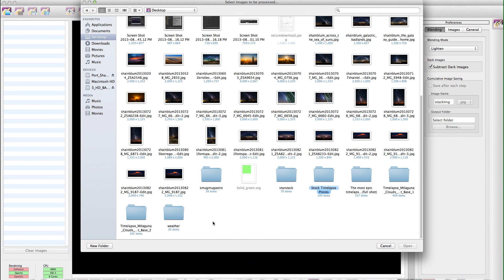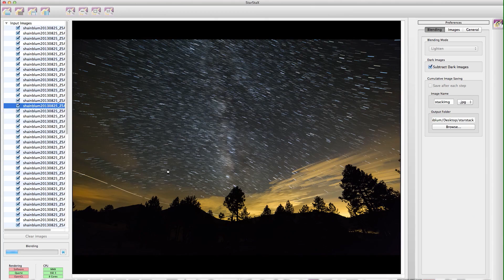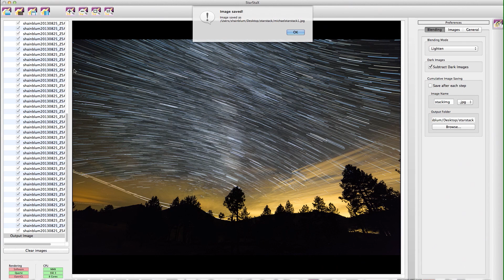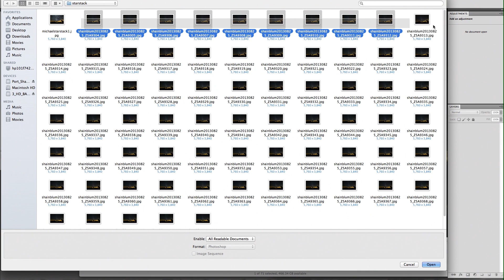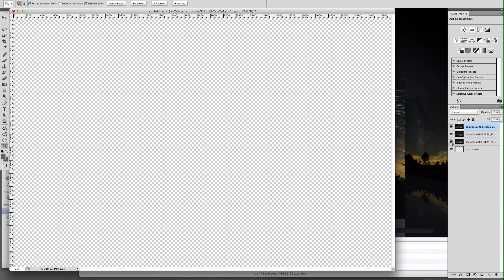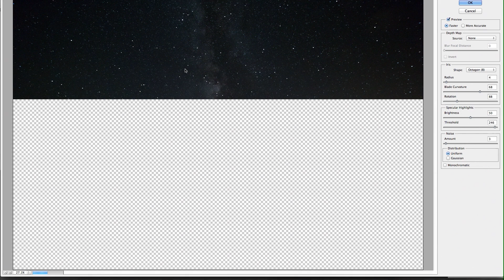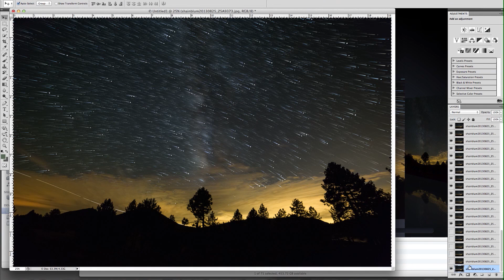STARTRAILS AND STACKING : PHOTOSHOP AND STARSTAX TUTORIAL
*Please forgive me for the typo in the title, I exported this video way too late last night. It should say StarStax not StaxStax :)*

This is a tutorial explaining the different ways of creating and processing your star trail images. First we explain the easier method using a free program called StarStaX. Then we dig deeper with a more controlled and more professional method in Photoshop.

Add me on social media for more photos and behind the scenes.